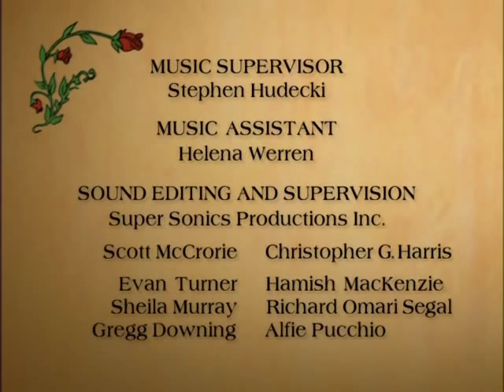Mattimeo Ep. 11 Part 3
Episode 24 - "Battle"

These are for all those fans that don't have a way of buying the DVDs.